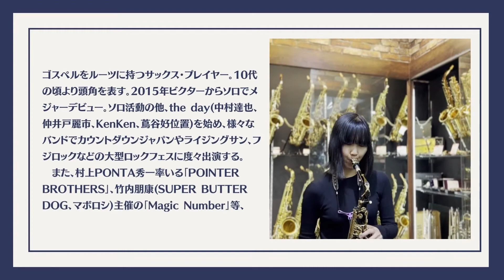前田 サラさん選定 【販売済】【USED】H.SELMER セルマー / アルトサックス SERIE3 Jubilee Black Laquer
『イシバシ楽器』と『MOUTON STORE』による初コラボイベント。

サックスプレイヤーによるサックスプレイヤーのための選定会
その名も『MOUTON STAMP』。

第2回目の選定はプロサックスプレイヤーの前田 サラさん。
ご選定いただいた楽器は『【USED】H.SELLMER セルマー / アルトサックス SERIE3 Jubilee Black Laquer ブラックラッカー 』

※こちらの楽器は『USED品』となり1点限りでございます。
　ご注文時に万一売り切れとなっておりました際は誠に申し訳ございませんがご容赦くださいませ。

ゴスペルをルーツに持つサックス・プレイヤー。10代の頃より頭角を表す。2015年ビクターからソロでメジャーデビュー。ソロ活動の他、the day(中村達也、仲井戸麗市、KenKen、蔦谷好位置)を始め、様々なバンドでカウントダウンジャパンやライジングサン、フジロックなどの大型ロックフェスに度々出演する。また、村上PONTA秀一率いる「POINTER BROTHERS」、竹内朋康(SUPER BUTTER DOG、マボロシ)主催の「Magic Number」等、多くの一流ミュージシャンとのセッションの他、GLAYのTAKURO、福山雅治、堂本剛、Superfly, MayJ.、アイナ・ジ・エンド、憂歌団の木村充揮など、著名アーティストのライブやレコーディングにも多く参加している。日本人離れしたSAXのトーン、切れ味鋭くドライヴするグルーヴ、そしてエモーショナルなそのサウンドは、今も幅広い音楽界隈で注目を浴びている。

WINDPAL　-管楽器専門店-
〒101-0062 東京都千代田区神田駿河台2-2 B-1F

『ウインドパルはサックスに特化した管楽器専門店です。ヴィンテージサックスやマウスピース、国内でもあまり出回らない商品も取りそろえ、国内有数のサックスショップとして定評を頂いております。中古品も多く取り扱っておりますので、中々出会えないようなレアな逸品に出会えるチャンスもございますのでお気軽にご相談くださいませ。』